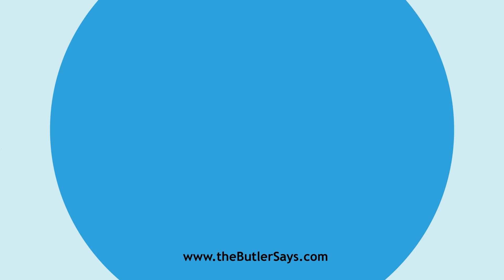Learn how to say this word: "Enveloping"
This is the definition of "Enveloping":
p. pr. & vb. n.  of Envelop